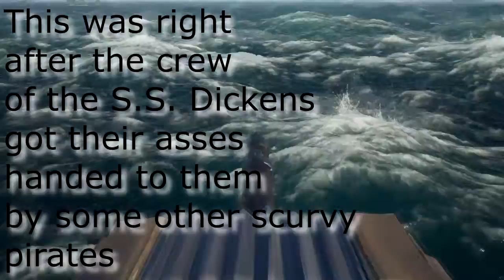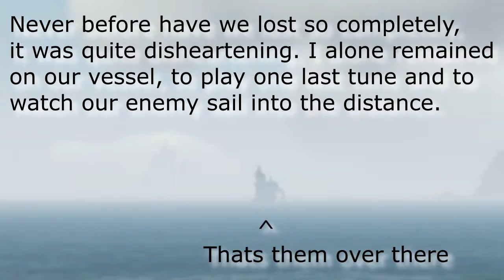Adventures of The S.S. Dickens. Part 2: Exploded